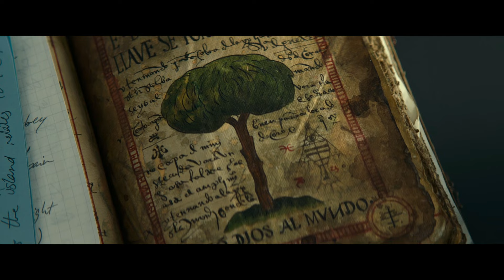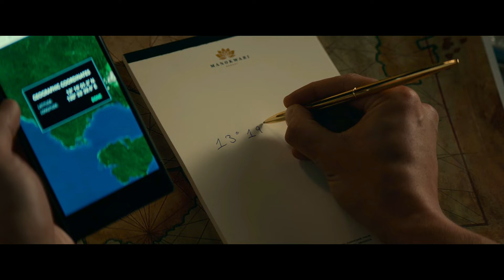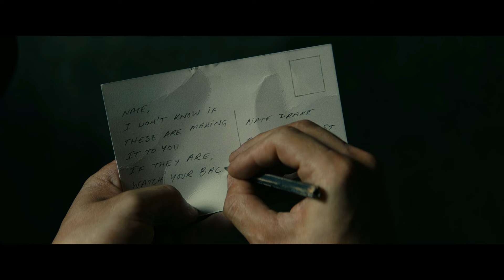Uncharted (2022) Film Explained in Hindi | Action Adventure Movies | Mystery Movies | Sci-Fi Movies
Sci-Fi Movies
Summarized हिन्दी
movie explained in hindi
movie explanation
True Motivational Story
Mystery Movies
Crime Movies
Adventure Movies